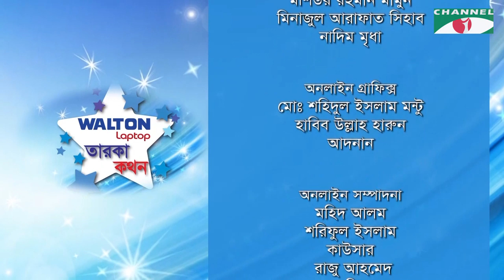Taroka Kathon | Shafiq Tuhin | Sabbir Hasan Nasir | Celebrity Show | Channel i ‍Shows